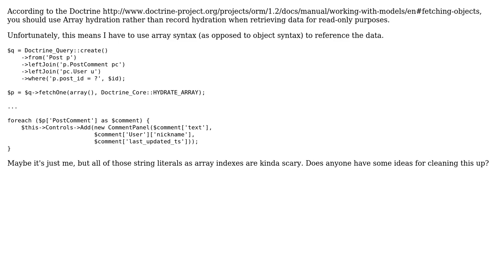Php/Doctrine array hydration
With thanks & praise to God, and with thanks to the many people who have made this project possible! | Content (except music & images) licensed under CC BY-SA | Music | Images & others | With thanks to user Peter Bailey user BenV and the Stack Exchange Network Trademarks are property of their respective owners. You are responsible for your own actions.